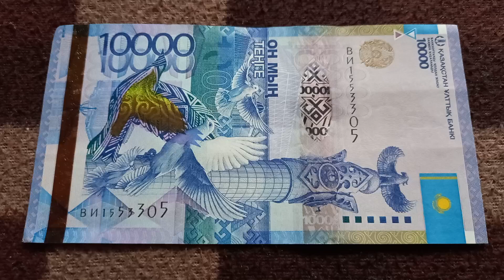БАНКНОТА 10 000 ТЕНГЕ № серии ВИ1553305 на байковой поверхности 2-ого Июля - ДЕНЕЖНЫЙ ПОТОК